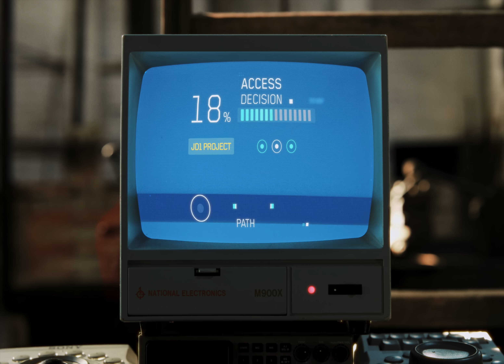[MV] JD1 _ who Am I